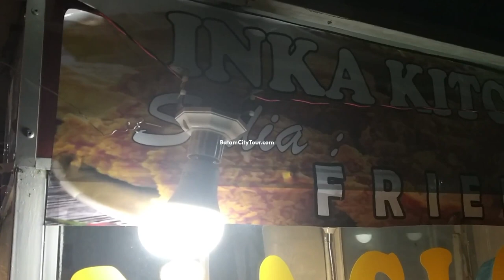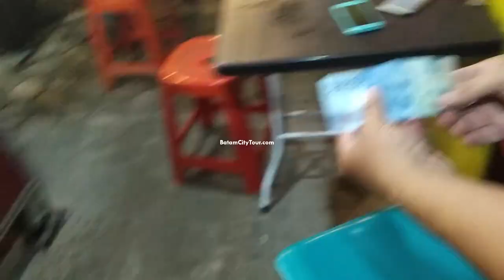AYAM GEPREK INKA BATAM CITY STREET FOOD INDONESIA # 1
The smashed fried chicken is Indonesian — more precisely East Javanese cuisine — fried chicken dish consisting of fried chicken that is smashed with the pestle against mortar to make it softer, served with sambal, slices of cucumbers, fried tofu and tempeh. In Indonesia geprek dishes, such as fried chicken and ribs are commonly associated with Surabaya, the capital city of East Java.

Today ayam geprek is commonly found in Indonesia, Malaysia, Brunei and Singapore. Catherine Ling of CNN describes ayam penyet a variant of ayam geprek as one of the "40 Singapore foods we can't live without". It has recently surged in popularity across Southeast Asia, where various chains of franchises has opened selling the dish along with other Indonesian delicacies.

It is also known for its spicy sambal, which is made with a mixture of chilli, anchovies, tomatoes, shallots, garlics, shrimp paste, tamarind and lime juice. Like its namesake, the mixture is then smashed into a paste to be eaten with the dish.
Book your weekend getaway to Batam with Batamcitytour.com today!
Reserve your stay, car rental, day tours and travel package hassle free!

Book your stay in batam city with batamcitysentosa We offer you the best rate better than any promo on expedia

After all, you only live once!
Ayam geprekは典型的なインドネシアのフライドチキン料理です。特に東ジャワは、リブンシュリンプから作られたサンバルであるサンバル・バジャックを添えたフライドチキンです。

Ayam geprek adalah sebuah hidangan ayam goreng khas Indonesia, khususnya Jawa Timur, yang terdiri dari ayam goreng yang disajikan dengan sambal bajak, sebuah sambal yang terbuat dari udang rebon. Varian ayam geprek paling populer adalah American Penyet dari Quick Chicken

About this no copyright happy fun retro background music :

Title: Fun Time
Type of music: Retro Jazz Hip Hop
Mood: Happy

Category